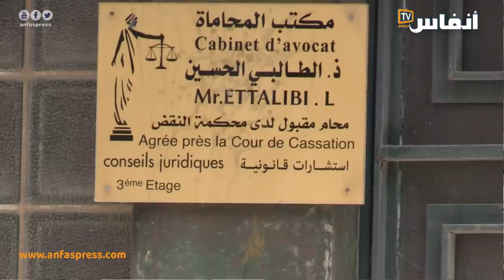النقيب بوعشرين يشجب سابقة إخلاء مكتب محام ويحيي كافة المحامين وتفاعل المسؤولين